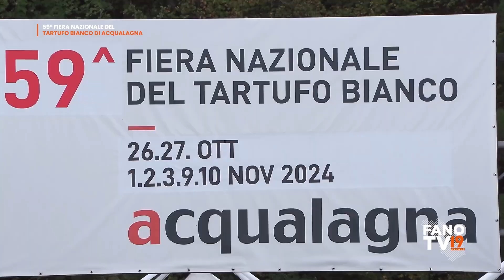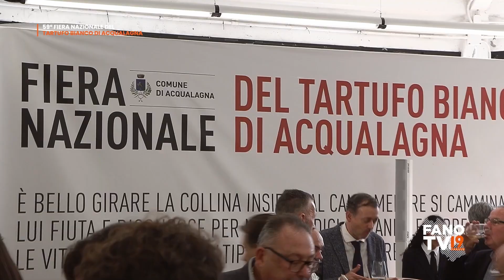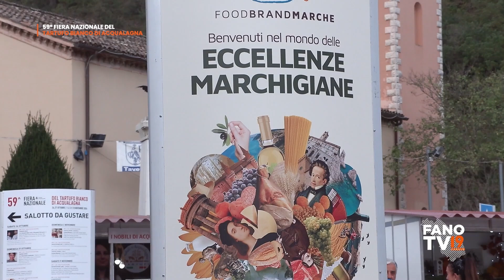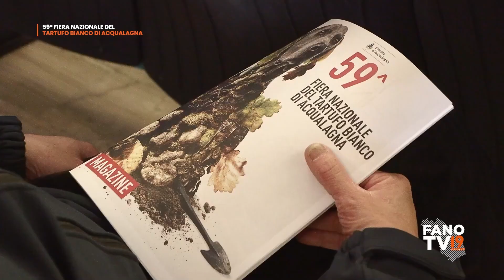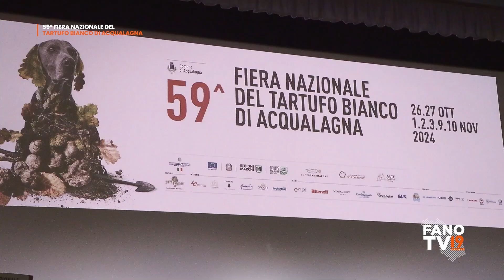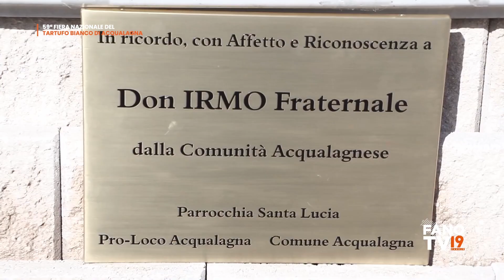FANO TV - Inaugurazione della 59° Fiera Nazionale del Tartufo Bianco di Acqualagna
Il 26 ottobre è iniziata ufficialmente la 59° edizione della Fiera Nazionale del Tartufo Bianco di Acqualagna, l'evento più importante delle Marche legato al prelibato mondo del pregiato fungo ipogeo.

Tra cooking show, eventi, illustri ospiti e chef stellati, il tartufo bianco pregiato è pronto ancora una volta a stupire i palati più fini ed esigenti di tutto il mondo.